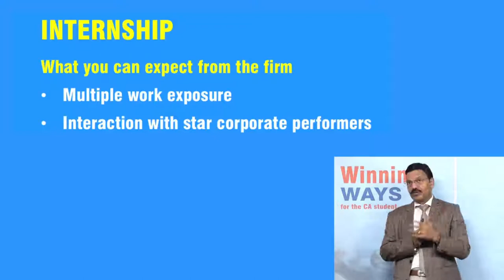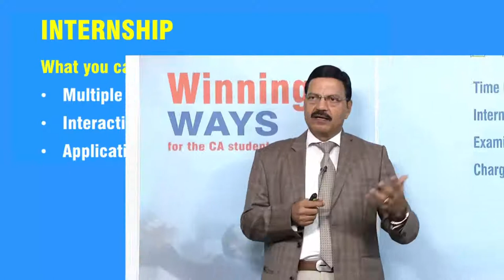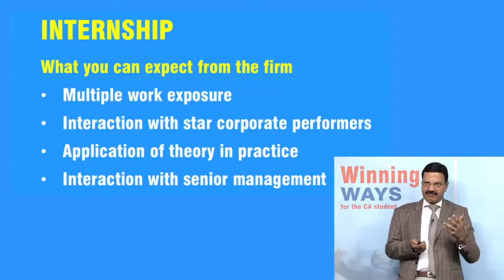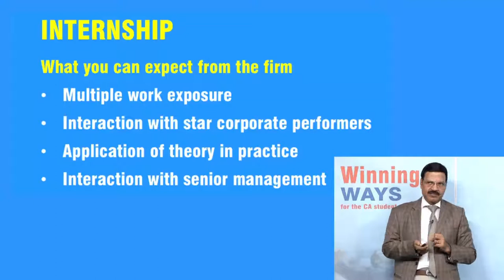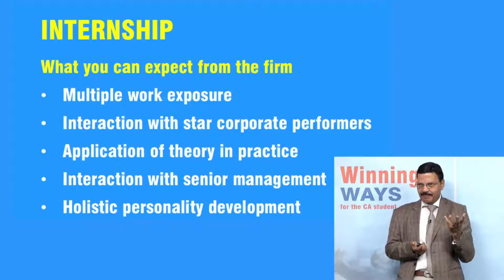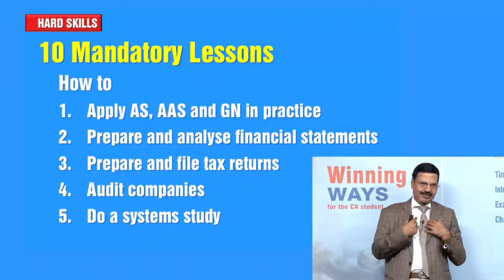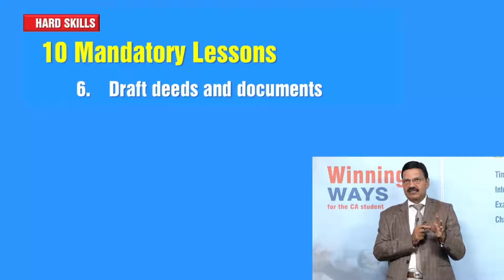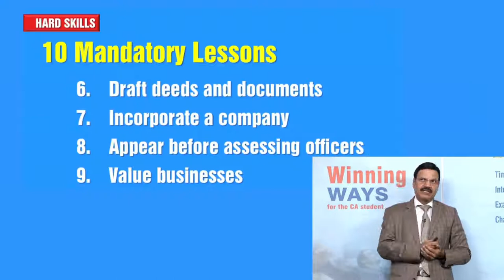Winning Ways - How to get best out of articleship - Padma Shri CA T N Manoharan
Padma Shri CA T N Manoharan addressing CA aspirants at Prime Academy, talking on Internship and 10 Hard Skills